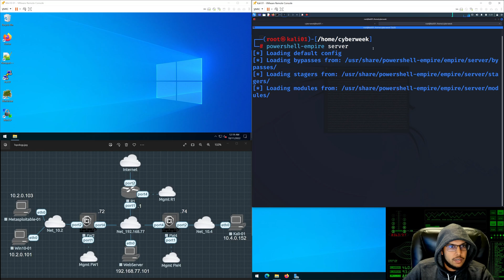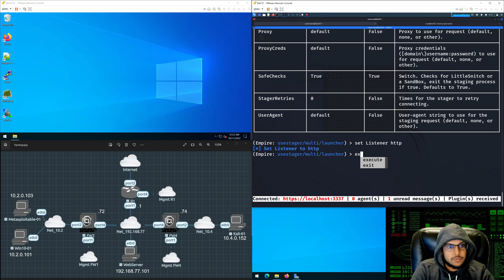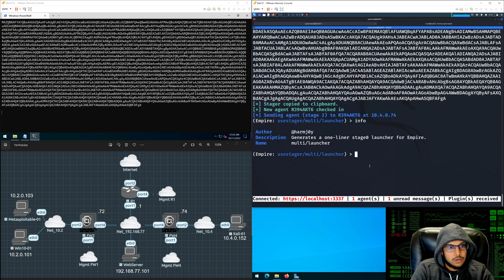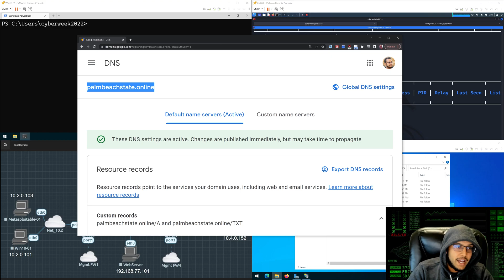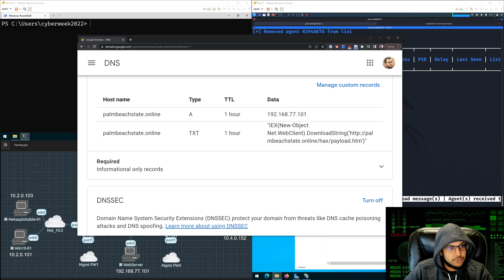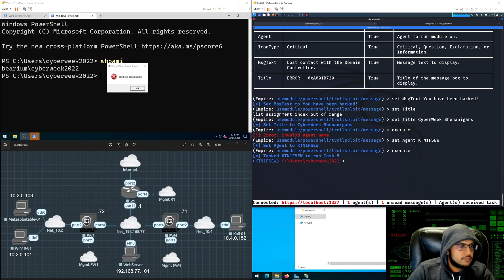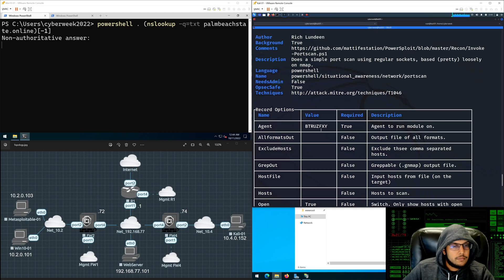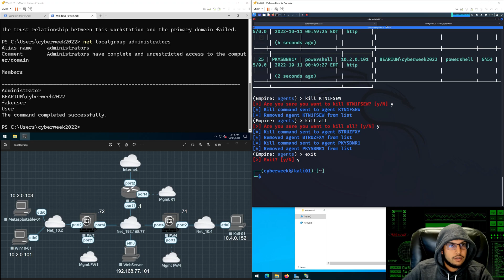PBSC CyberWeek 2022 PowerShell Empire Demo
A demo of PowerShell-Empire in Kali Linux for CyberWeek 2022 at Palm Beach State College